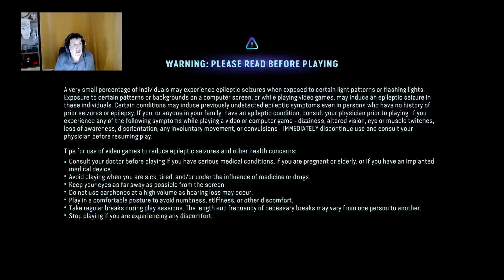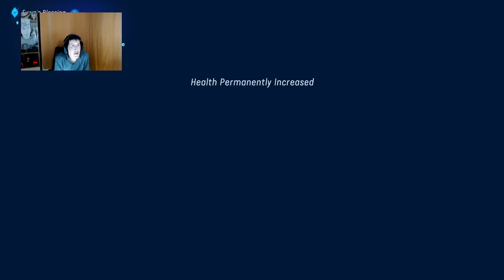🔱⭕Merry Christmas🔱⭕Karácsonyváró🔱⭕Avatar : Frontiers of Pandora 2rész 🔱⭕